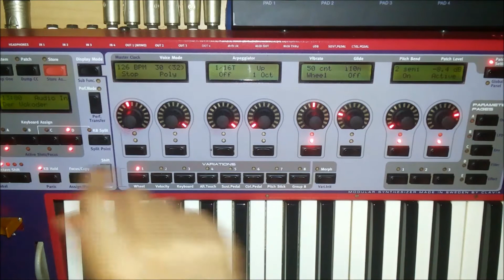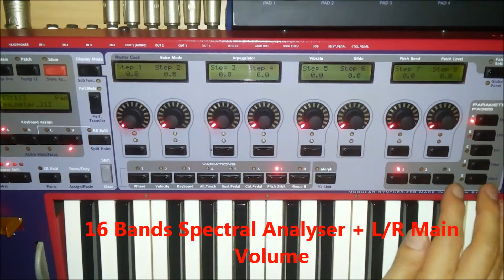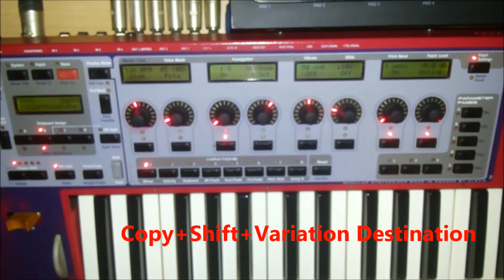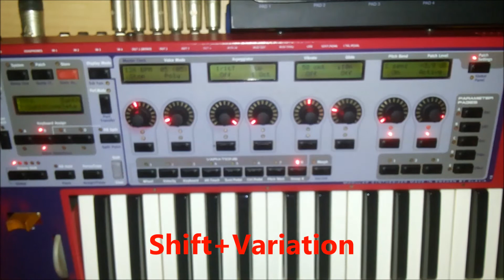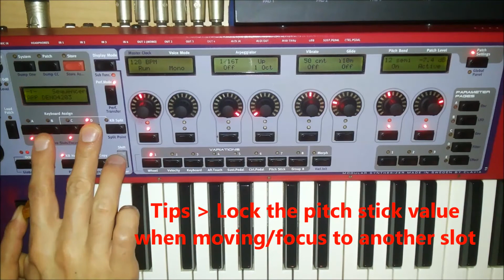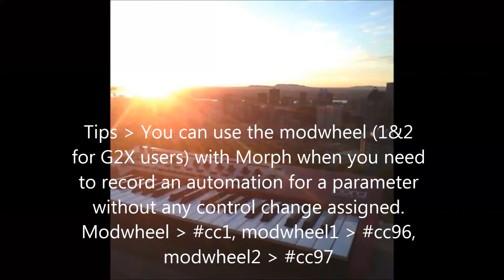Nord Modular G2 Tips & Tricks - No editor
Useful tips and tricks to use the G2 without the editor.